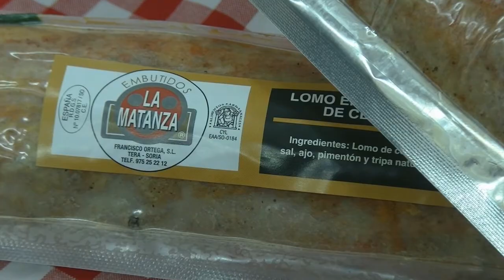Arcos de Jalón